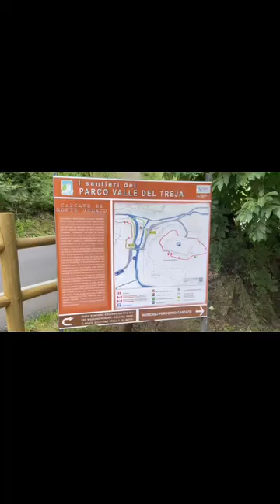La Valle del Treja nel Lazio